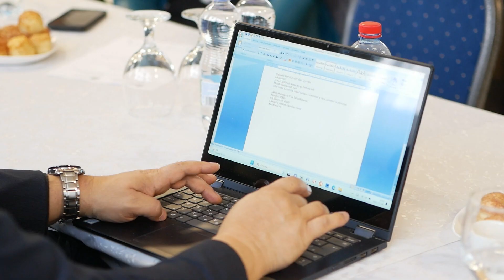Civil Információs Nap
Egész éves tapasztalataikról és tevékenységükról számoltak be a harmadik Civil Információs Napon a misszióhoz tartozó civil szervezetek képviselői.
Durkó Albert is köszöntötte a résztvevőket, akik beszéltek idén végzett munkájukról, jó gyakorlatokról, szakmai fejlesztésekről, de a jelenlévők az előadások során szakmai tanácsokat is kaptak. További részletek